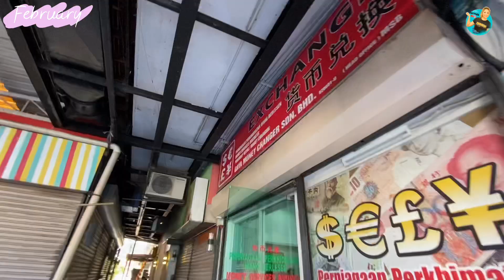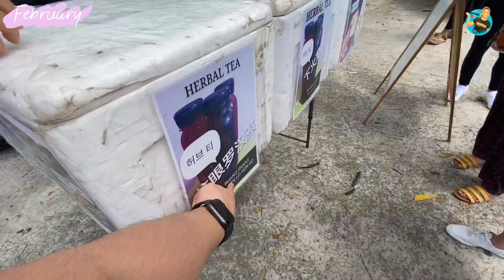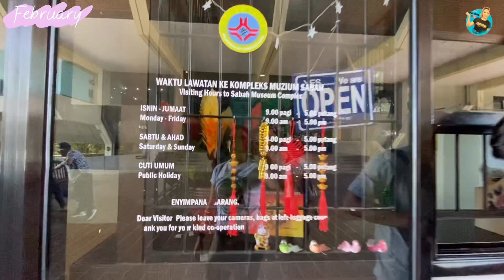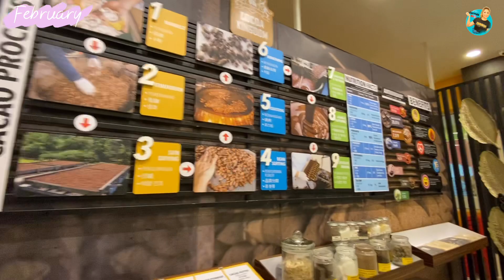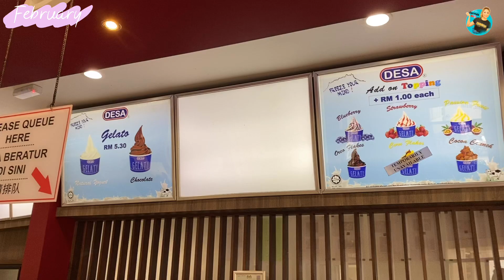Malaysia KK Brunei 12 Passport Stamps NO VISA REQUIRED Experience| Philippines Passport Holder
How did we get 12 PASSPORT STAMPS!?

🛫🇲🇾MALAYSIA 🇲🇾 + 🇧🇳BRUNEI🇧🇳"🛫

12 PASSPORT STAMPS, NO VISA REQUIRED
Joiners Tour

Places Visited:

🇲🇾MALAYSIA - KOTA KINABALU 🇲🇾
➡️Mt. Kinabalu Park Viewing Deck
➡️The Floating Mosque
➡️Desa Cattle Farm
➡️Signal Observatory Hills
➡️Atkinsons Tower
➡️Poring Hot Spring
➡️Tun Mustapha Tower
➡️Sabah State Mosque
➡️KK Waterfront (Sunset)
➡️Lok Kawi Wildlife Park (+)
➡️Monsopiad Cultural Village (+)

🇧🇳BRUNEI🇧🇳
➡️Royal Regalia Museum
➡️Omar Ali Saiffuden Mosque
➡️Jame asr Hassanal Bolkiah Mosque
➡️Empire Hotel
➡️Kampung Ayer
➡️Istana Nurul Palace
➡️Jerudong Park
➡️Gadong Night Market

Philippine Passport Holder
South East Asian
Asian Leg
Malaysian Tourism
Brunei Tourism
Malaysia - Brunei Border Crossing
Borneo
Kota Kinabalu
Sabah Sarawak
Kuching Sarawak
Tutong, Belait
Temburong
Brunei Border Crossing
Brunei-Malaysia crossing
Bandar Seri Begawan
Brunei darussalam
Old Malay World
Entry / Exit Stamps

Borders #39-42 Brunei – Malaysia: Eight stamps

(for new Pictures and Adventures + ka emoterahan! haha!)

Love Lots
Xoxo!